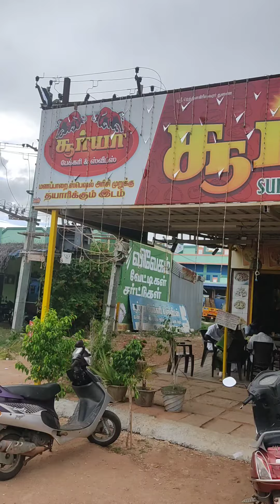Manapaarai Muruku Epodhumae Oru Thani Rusi